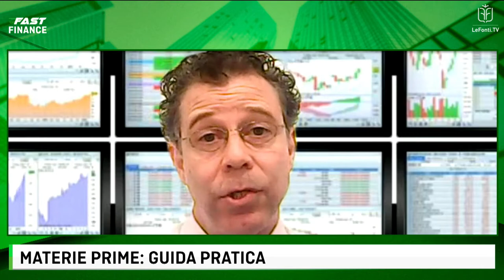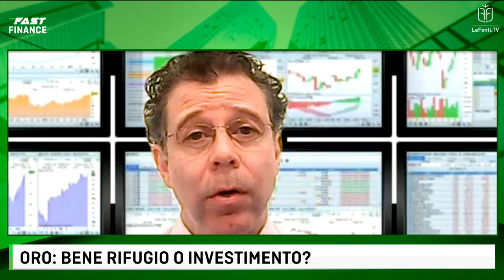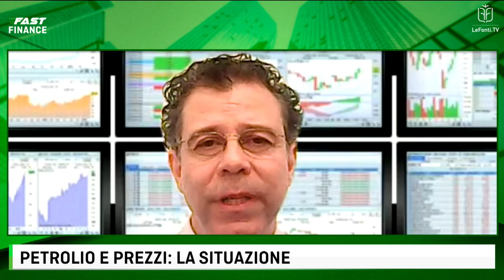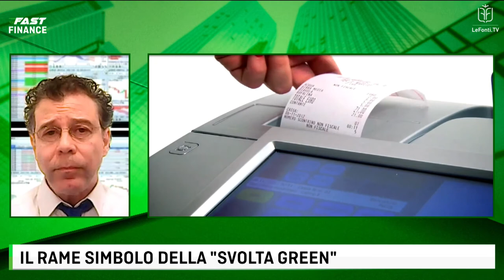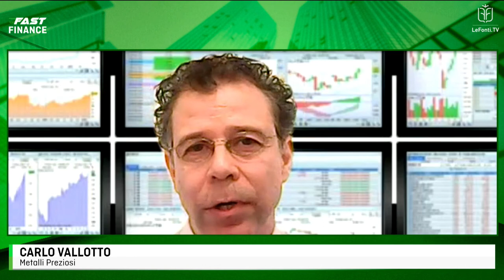Fast Finance - Materie Prime: Guida pratica con Carlo Vallotto